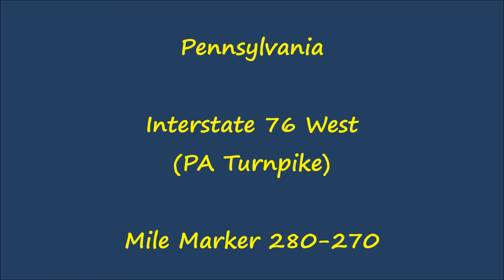Pennsylvania - Interstate 76 West (PA Turnpike) - Mile Marker 280-270 (4/12/15)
Driving on Interstate 76 West in Pennsylvania (Pennsylvania Turnpike), from mile marker 280 to 270.